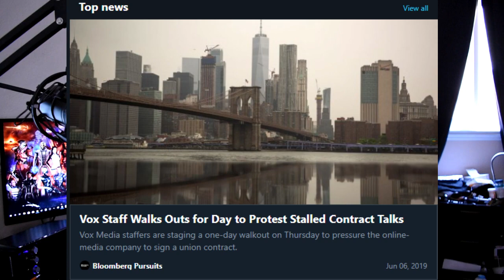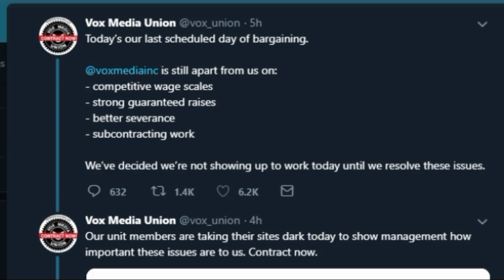My Thoughts on VoxAdpocalypse